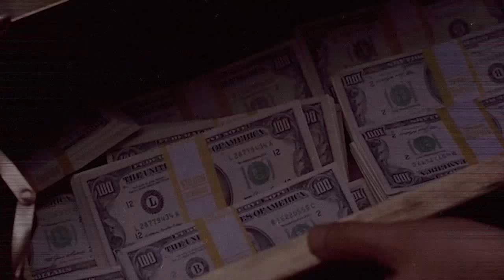MAXIMUM SPIDER-MAN Trailer 1985 Matthew Broderick by GravityBone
Here's a very radical trailer created by my great friend GravityBone,  He cut together a trailer for an 80's Spider-Man film and it's a mind-blower.

Here's a Marvel What If for you! What if Marvel launched a Spider-Man film in the mid 80's? Getting all the big name actors of the time to join the Marvel Cinematic Universe two decades before its initial launch. This is a look into a alternate time line where such a movie does exist! A Peter Parker played by the young Mathew Broderick and many other recognizable faces of the era, this is a blast to the past for all you boys and girls!

Excelsior!